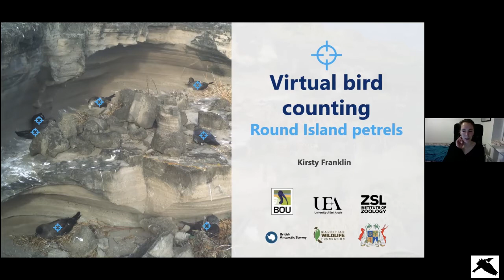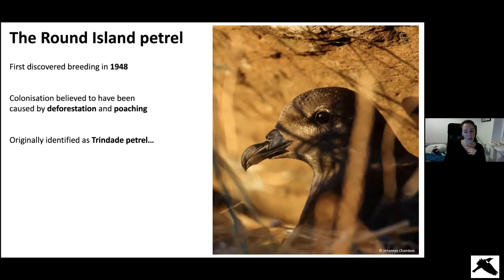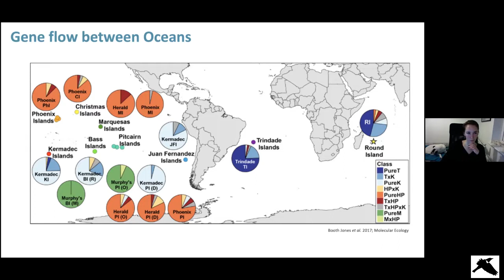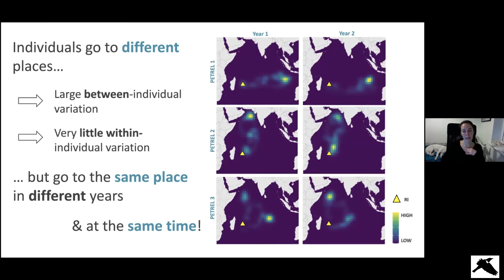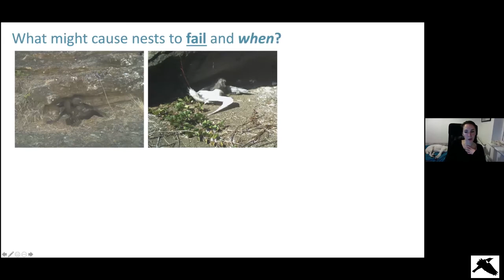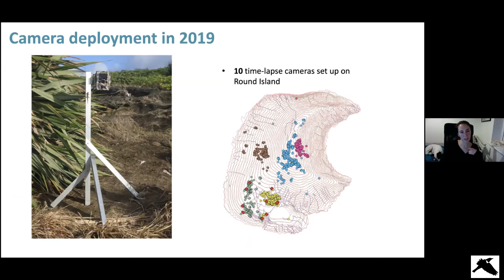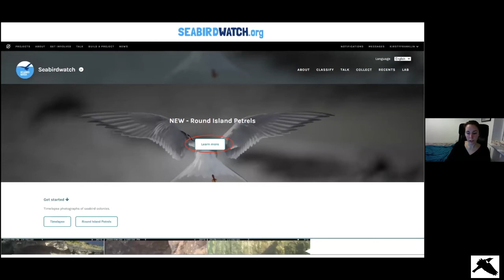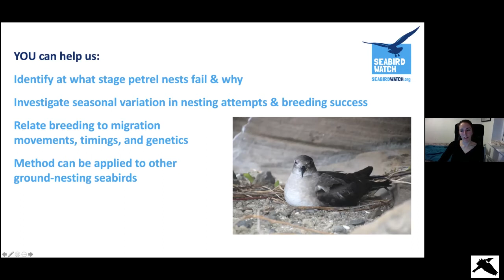In Conservation With… Kirsty Franklin